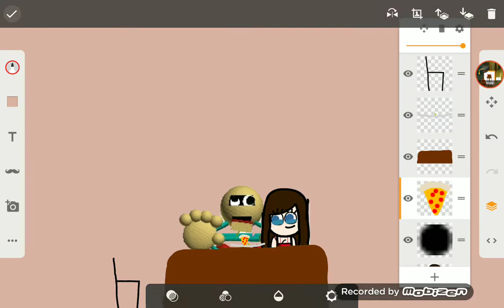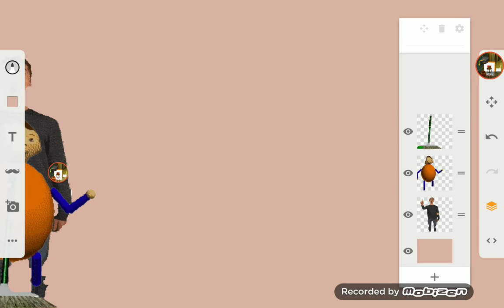Numberblocks duskle feed 1st prize pea